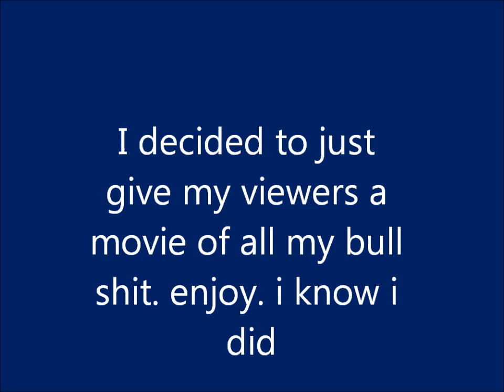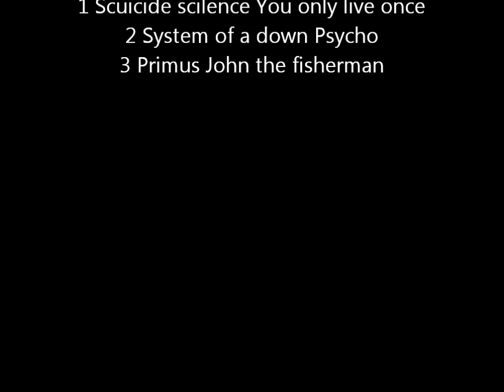ashort movie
9min of mahem